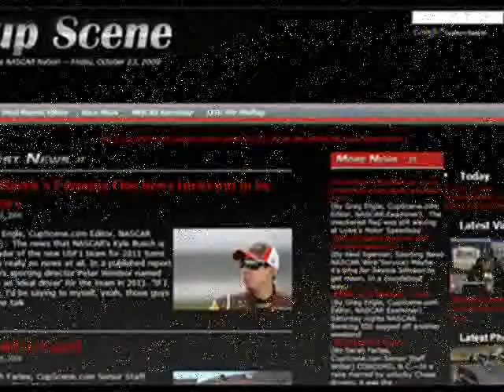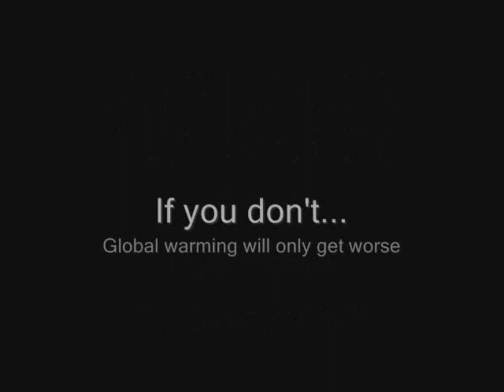NASCAR Cam video teleconference with Clint Bowyer part 1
Weekly NASCAR Cam video teleconference: Clint Bowyer part 1